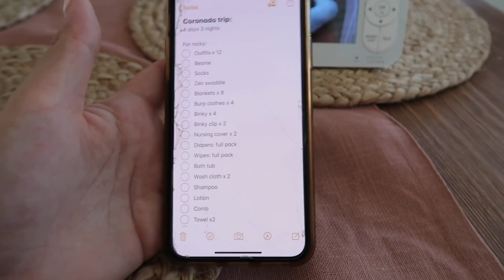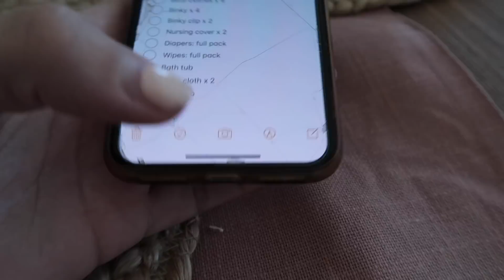prepping for our first family vacation with a newborn!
Hi guys! Welcome to another video! Today I am sharing the prep I did in order to go on our first family vacation with our newborn baby! I also shared an update from my 6 week postpartum appointment and I am officially cleared!! We are so excited to head to california, I so hope you guys enjoy!!

Most home decor is from target if you're curious! :)